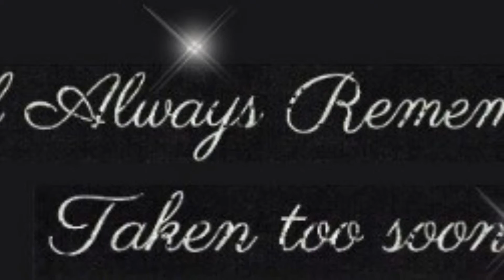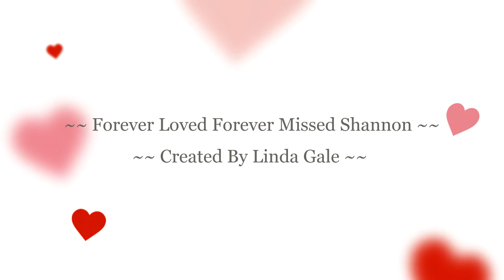In Memory Of Shannon !!!